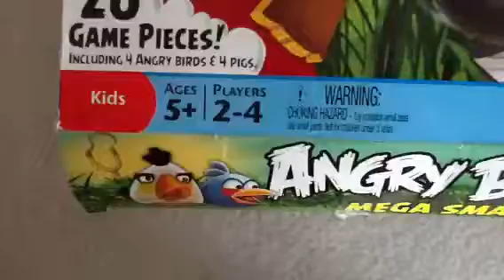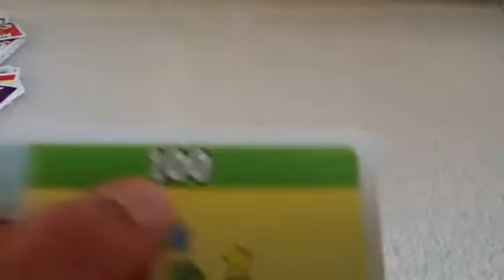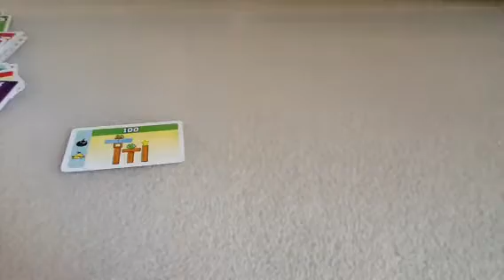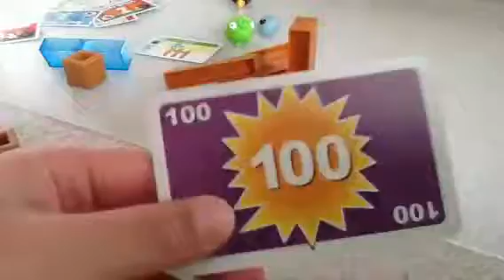Angry birds mega smash review